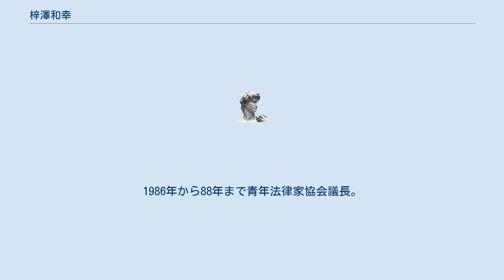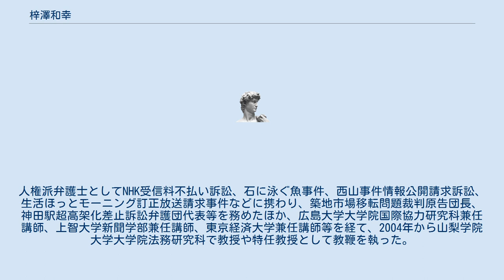梓澤和幸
梓澤 和幸（あずさわ かずゆき、1943年 - ）は、日本の弁護士、人権擁護委員。
青年法律家協会議長、国際法曹協会人権協会共同副議長、News for the People in Japan代表、共同通信社監事等を歴任。
 群馬県桐生市生まれ。
埼玉県立浦和高等学校を経て、一橋大学法学部卒業。
1986年から88年まで青年法律家協会議長。
人権派弁護士としてNHK受信料不払い訴訟、石に泳ぐ魚事件、西山事件情報公開請求訴訟、生活ほっとモーニング訂正放送請求事件などに携わり、築地市場移転問題裁判原告団長、神田駅超高架化差止訴訟弁護団代表等を務めたほか、広島大学大学院国際協力研究科兼任講師、上智大学新聞学部兼任講師、東京経済大学兼任講師等を経て、2004年から山梨学院大学大学院法務研究科で教授や特任教授として教鞭を執った。
国際法曹協会人権協会共同副議長、日本弁護士連合会国際人権委員会副委員長、日本弁護士連合会人権と報道調査研究委員会委員長、東京弁護士会人権擁護委員長、共同通信社監事、同社報道と読者委員会委員、フジテレビ番組審議会委員、日本ペンクラブ理事、市民メディアNews for the People in Japan代表、SAFLAN 福島の子どもたちを守る法律家ネットワーク共同代表等も歴任。